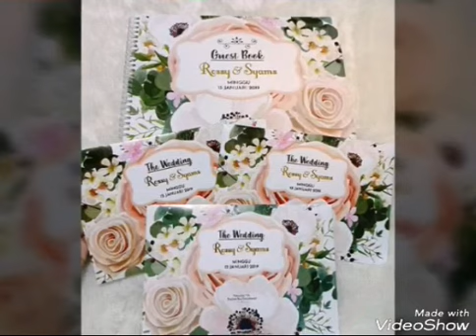KREASINDO DIGITAL PRINTING